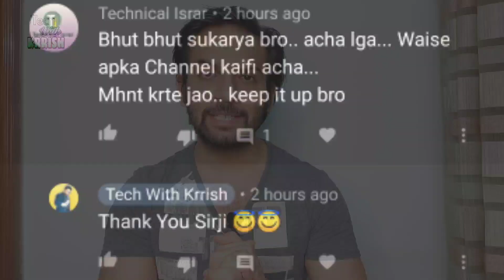Tecnical Israr Commented on My Video 🔥 | Supports Tech With Krrish Channel | Motivational Video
Episode - 208

Tecnical Israr Commented on My YouTube video
thank you israr bhai for your lovely Comments
Tecnical Israr Like Tech with Krrish YouTube channel 😇

Follow Me -